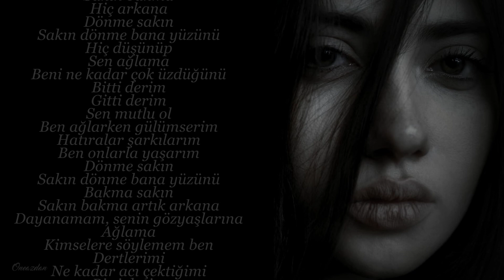Nostalji - Ben Ağlarken Gülümserim -Yaşar GÜVENİR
Sakın bakma
Hiç arkana
Dönme sakın
Sakın dönme bana yüzünü
Hiç düşünüp
Sen ağlama
Beni ne kadar çok üzdüğünü
Bitti derim
Gitti derim
Sen mutlu ol
Ben ağlarken gülümserim
Hatıralar şarkılarım
Ben onlarla yaşarım
Dönme sakın
Bakma sakın
Sakın bakma artık arkana
Dayanamam, senin gözyaşlarına
Ağlama
Kimselere söylemem ben
Dertlerimi
Ne kadar acı çektiğimi
Bitti derim
Gitti derim
Sen mutlu ol
Ben ağlarken gülümserim
Sakın bakma
Hiç arkana
Dönme sakın
Hiç düşünüp
Sen ağlama
Bitti derim
Gitti derim
Sen mutlu ol
Ben ağlarken gülümserim
Hatıralar şarkılarım
Ben onlarla yaşarım
Dönme sakın
Bakma sakın
Dayanamam senin göz yaşlarına
Ağlama
Kimselere söylemem ben
Dertlerimi
Bitti derim
Bitti derim
Sen mutlu ol
Ben ağlarken gülümserim
Sen mutlu ol
Ben ağlarken gülümserim